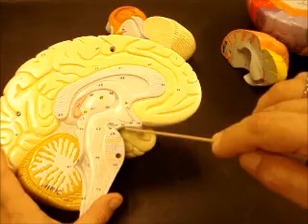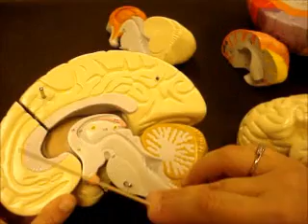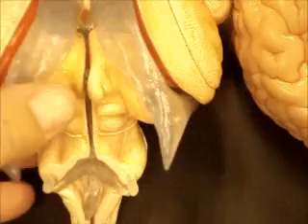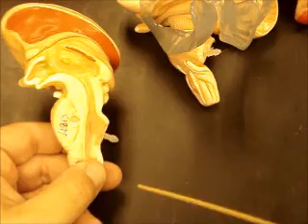Bio 141 Brain part 2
more brain structures